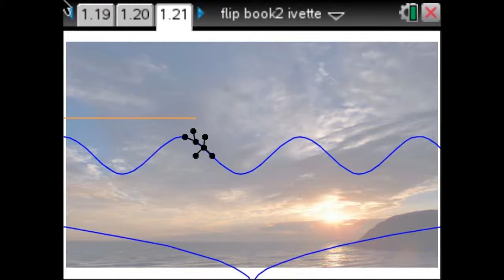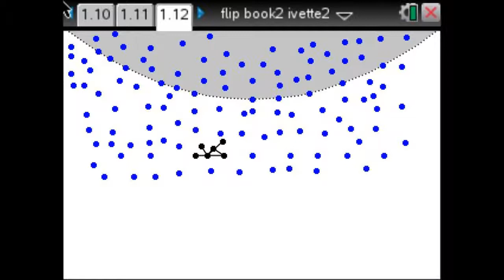My Movie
math project